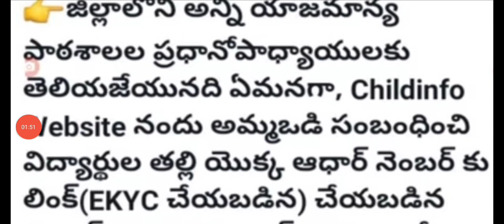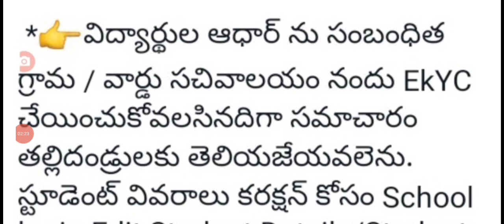ap ammavodi latest news |ammavodi payment status |ammavodi amount released today |ammavodi 2022